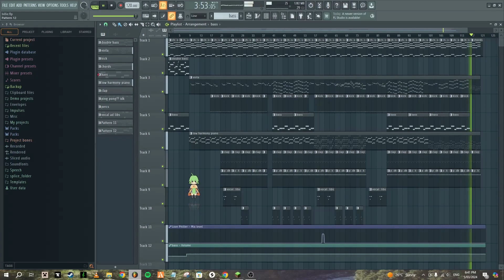FL STUDIO BILLIE EILISH REMAKE - "Everything I Wanted"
Hope u enjoy x